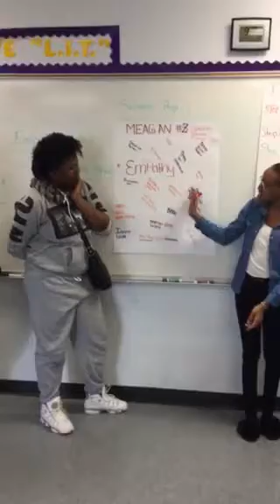Adra Young owner of Ardannyl Working With Young Ladies on Anti-Bullying and Empathetic Pratices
Character Development Specialist Adra Young teaches young  ladies about empathy and how it ties directly into becoming an anti-bully advocate.